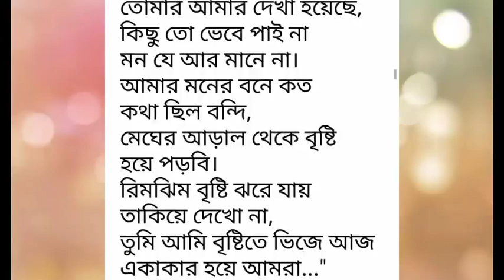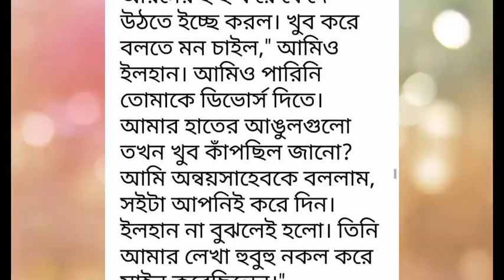রংধনুর_রং_কালো পর্ব-৩৭# Rongdhonur_Rong_Kalo. Part -37.রোমান্টিক ভালোবাসার গল্প.Golpo Premi.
রংধনুর_রং_কালো পর্ব-৩৭# Rongdhonur_Rong_Kalo. Part -37.রোমান্টিক ভালোবাসার গল্প.Golpo Premi.Writer:Sidratul Muntaz
Golpo Premi
valobasbar_kahini/golpo
# রোমান্টিক_গল্প
# প্রেম কাহিনী